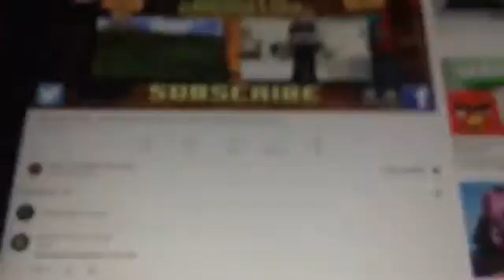Screw it part 1